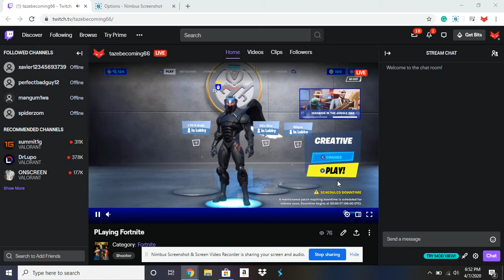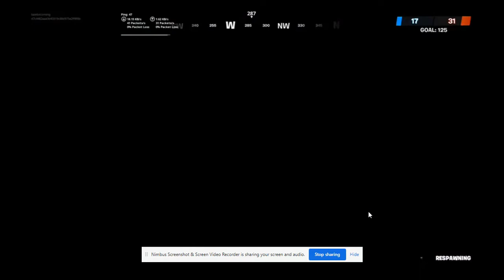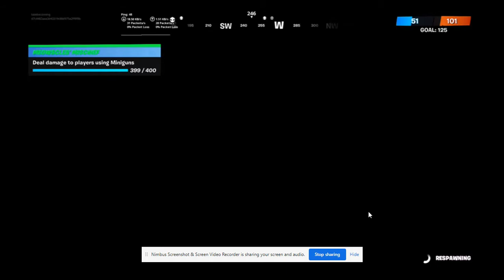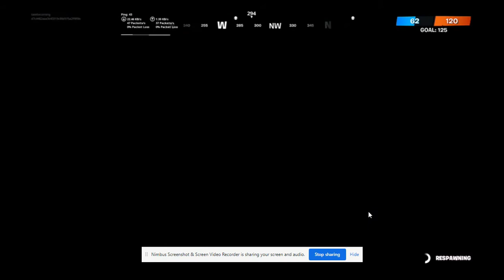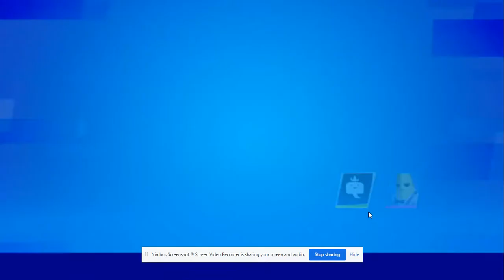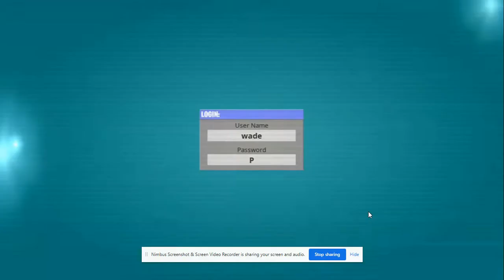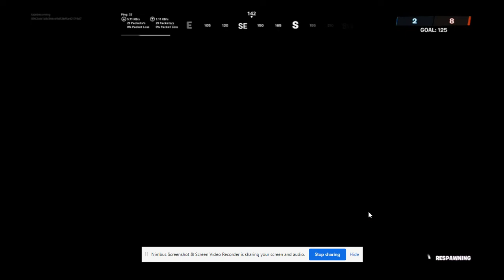Playing some team rumble